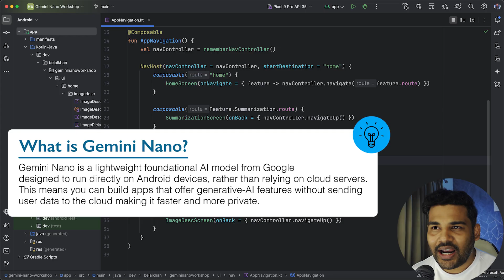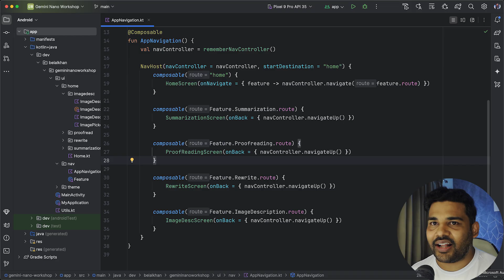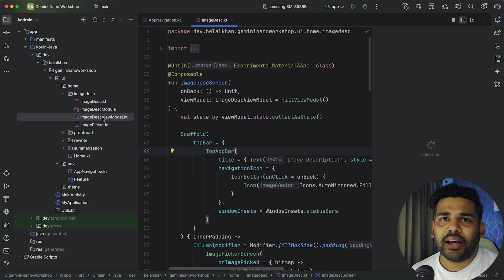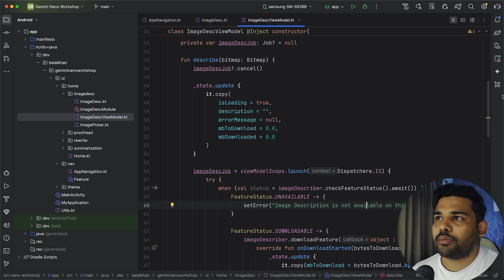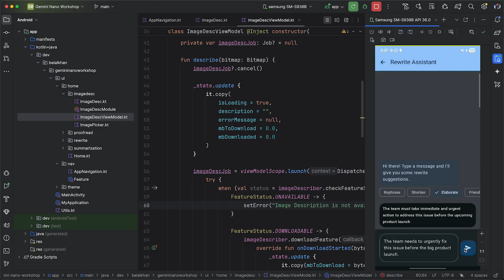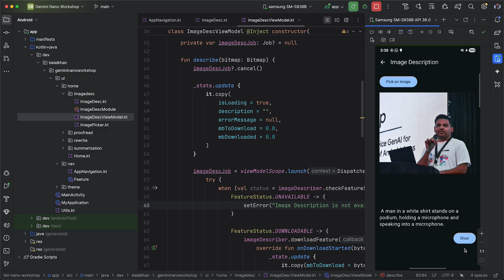This Tiny AI Model Runs LOCALLY on Your Phone - Gemini Nano Demo!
In this video, I’ll show you how Google’s Gemini Nano brings on-device generative AI right to your smartphone. This demo project showcases how Gemini Nano and ML Kit work together to run powerful AI models locally without sending any data to the cloud. You’ll see how developers can integrate Gemini Nano APIs in Android Studio to build offline AI apps that are private, fast, and smart. Whether you’re into machine learning, Android development, or on-device AI, this hands-on project will give you a clear idea of what’s possible with Gemini Nano.

Creating these courses is a labor of love, and your support means the world! 🌍✨ If you've found value in the "Ultimate Android App Creation Journey" and want to ensure more fantastic content, consider buying me a coffee on

☕ Every sip fuels the effort behind each lesson, tutorial, and line of code that goes into these courses. Your contribution helps maintain the energy and dedication required to bring you top-notch learning experiences. 🚀👨‍💻 Your support is not just a donation; it's a vote of confidence in the continuous journey of knowledge sharing. Let's brew success together! ☕💪💙

Got questions? Drop them in the comments below! Let’s make Android development smarter and faster together! 🚀

Sending heaps of love and gratitude for your continued support! ❤️❤️